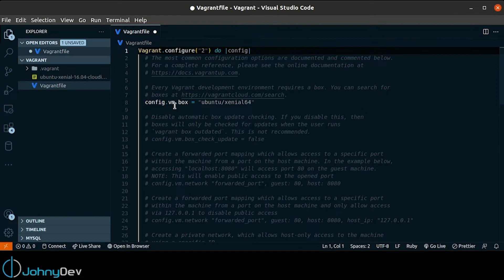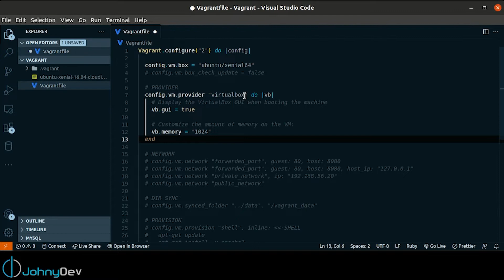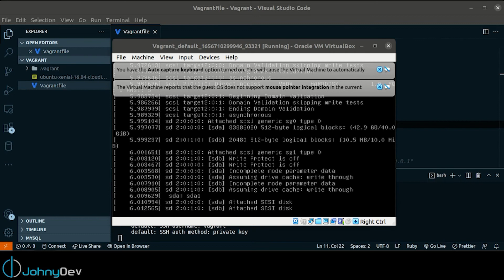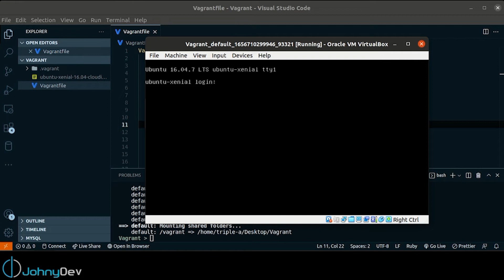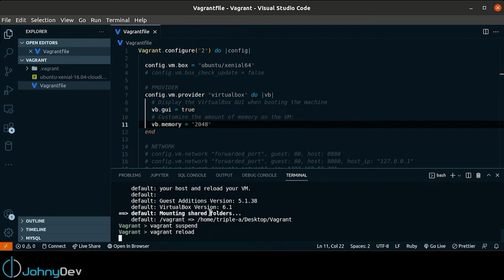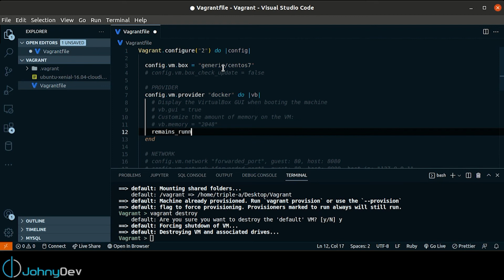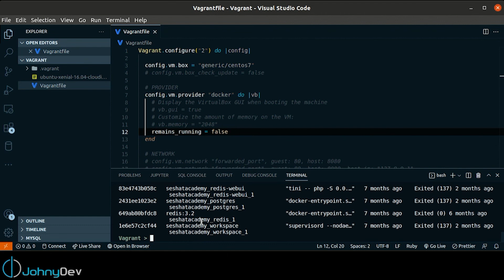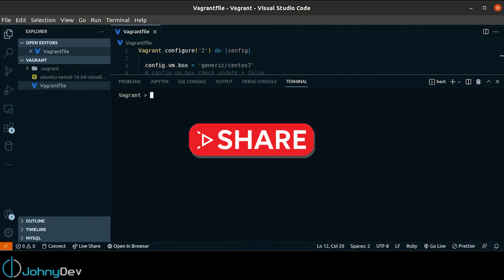Vagrantfile شرح (الجزء الثاني)